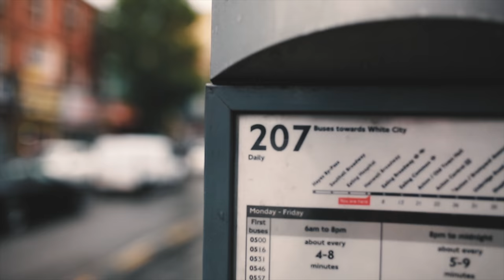When it rains in London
Vlog Episode

Just a short film made up of clips during a very wet day in London

My Channels

Sandra's Channels